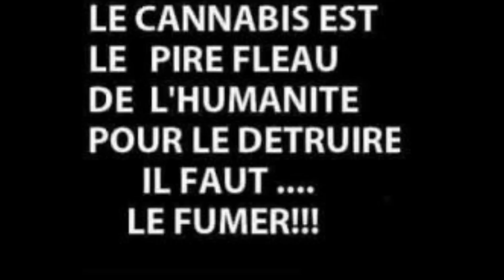Washington D.C. Riddim mix selecta 4eva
SIZZLA:  Pre - Cation
DELLY RANKS: Man a soldier